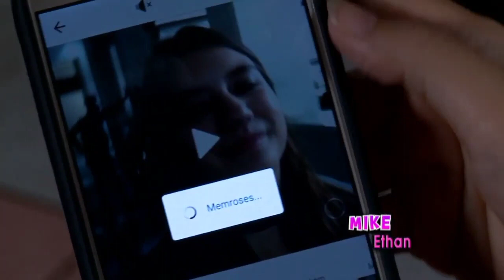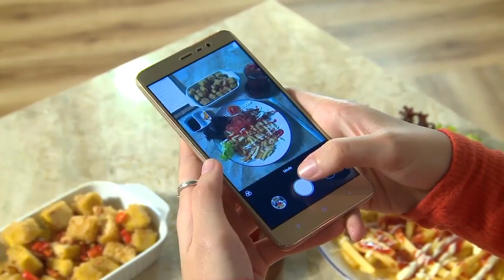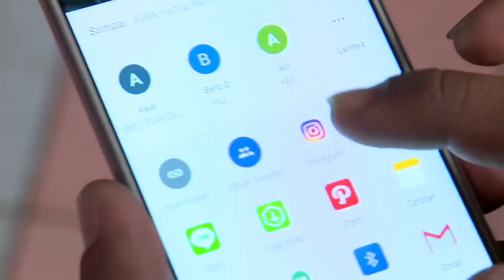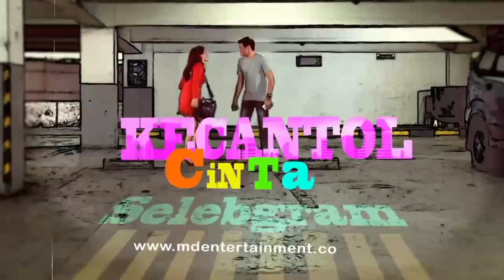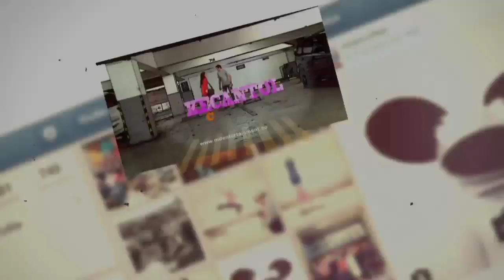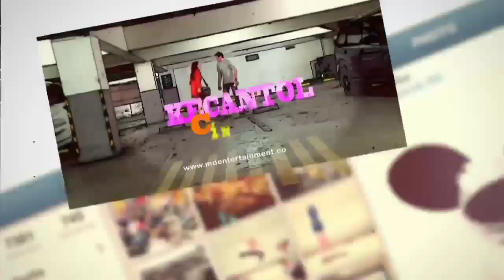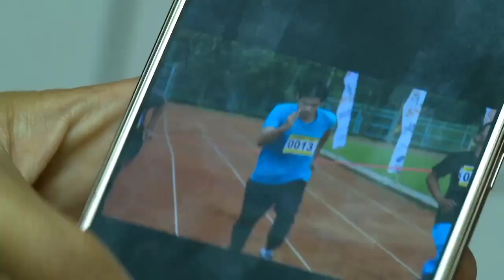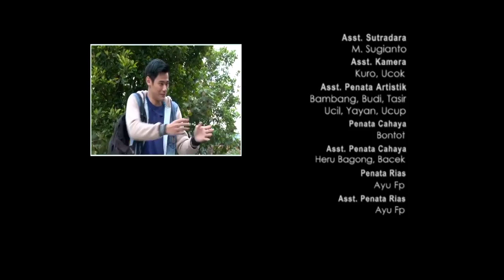Ftv Terbaru Hari ini || Selebgram Cantik Kecantol Cinta Cowok Cupu || Ftv Romantis